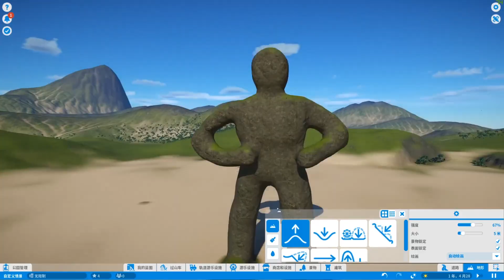我捏你猜：这是一位你们童年没有的人物